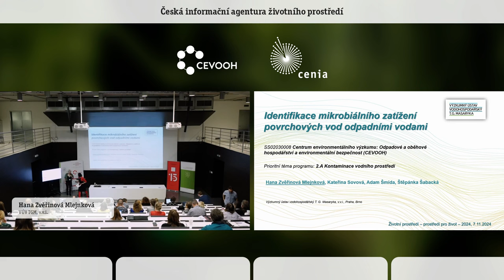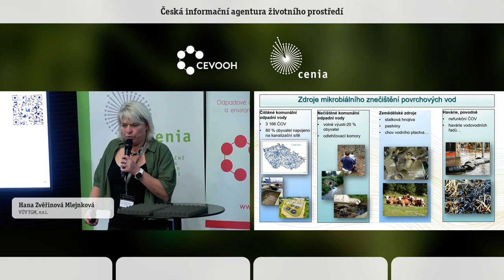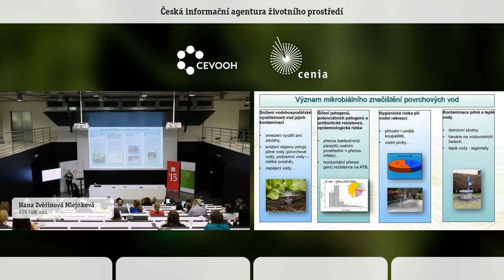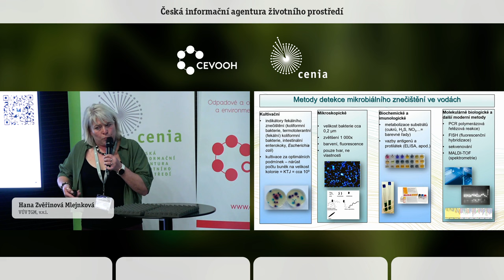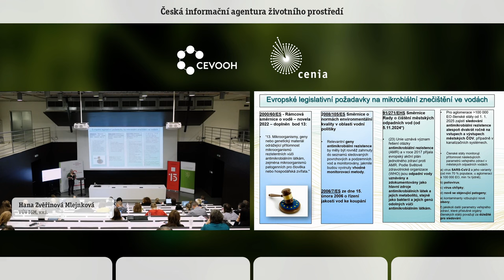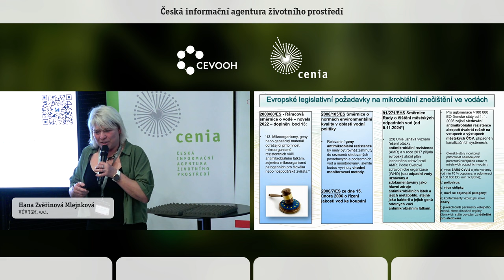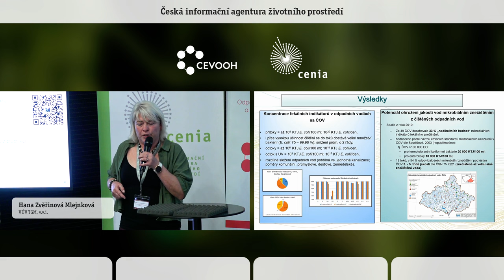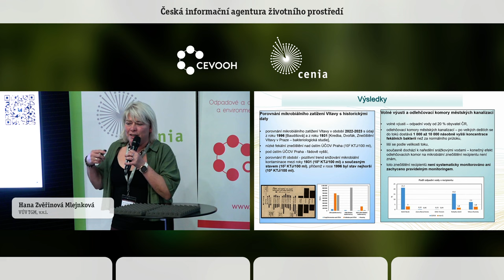Identifikace mikrob. zatížení povrch. vod odpad. vodami. Hana Zvěřinová Mlejnková. VÚV TGM, v.v.i.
Mikrobiální zatížení povrchových vod z fekálních zdrojů je dlouhodobým problémem ve snaze o zlepšení jakosti vod recipientů odpadních vod z pohledu možných zdravotních rizik. Nejvýznamnějšími problémy jsou snížení využitelnosti povrchových vod, šíření patogenů a antibiotické
rezistence vodním prostředím. Mezi největší zdroje mikrobiálního znečištění patří, i přes zavádění nejlepších dostupných technologií čištění odpadních vod, komunální čistírny odpadních vod (ČOV). Cca 80 % obyvatel ČR je napojeno na kanalizační systémy, které jsou zaústěny do ČOV, kde je
odstraněno přes 99 % fekálních indikátorů mikrobiálního znečištění (Escherichia coli, enterokoky). Koncentrace fekálních indikátorů na nátocích do ČOV je však tak vysoká (až 108 KTJ/100 ml), že i přes
vysokou účinnost čištění se do toků dostává velké množství bakterií. Velké komunální ČOV přináší denně do toků 106 až 109 KTJ fekálních indikátorů, střední ČOV cca 106 až 107 a malé ČOV cca 106.

Kontaminace povrchových vod mikrobiálním znečištěním z odpadních vod z ČOV není v ČR standardně sledována. Provozovatelé ČOV nemají povinnost tento typ znečištění sledovat a státní ani provozní monitoring povrchových vod není kapacitně schopen problematiku zdrojů mikrobiální kontaminace systematicky sledovat. Naše studie z roku 2010 potvrdila potenciál ohrožení jakosti vod mikrobiálním zatížením z čištěných odpadních vod. Ze 49 ČOV dosahovalo 33 % nadlimitních hodnot
mikrobiálních indikátorů fekálního znečištění (hodnoceno podle návrhu emisních standardů mikrobiálních ukazatelů v ČOV dle Baudišové, 2003 (nepublikováno), tj. pro kategorii  nad 100 000 ekvivalentních obyvatel pro termotolerantní fekální koliformní bakterie 20 000 KTJ/100 ml, enterokoky
10 000 KTJ/100 ml. Zjištěná masivní mikrobiální kontaminace ovlivnila jakost recipientů ve 13 tocích, z nichž v 54 % odpovídalo jejich mikrobiální znečištění 3. - 5. třídě jakosti dle ČSN 75 7221 (znečištěná až velmi sině znečištěná voda).

Porovnání mikrobiálního zatížení Vltavy v období 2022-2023 s údaji z roku 1996 [3] a z roku 1931ukázalo nízké fekální znečištění nad zaústěním čištěných odpadních vod (cca 102 KTJ/100 ml). Fekální znečištění pod ústím ÚČOV bylo dle očekávání řádově vyšší. Porovnání hodnot z uvedených tří období však ukázalo pozitivní trend snižování mikrobiální kontaminace mezi roky 1931 (cca 103 KTJ/100 ml) a současným stavem (102 KTJ/100 ml), přičemž v roce 1996 byl stav kritický 104 KTJ/100 ml.

Dalším významným nemonitorovaným zdrojem mikrobiální kontaminace povrchových vod jsou volné výusti a odlehčovací komory městských kanalizací, kterými se po velkých deštích do toků dostává 1 000 až 10 000 násobně vyšší množství fekálních bakterií. Toto znečištění recipientů není rovněž systematicky monitorováno ani zachyceno pravidelným monitoringem.

Poznání dynamiky mikrobiálního oživení vodního prostředí je nezbytné pro pochopení a určení významu probíhajících procesů, zejména v kontextu s probíhající klimatickou změnou. Od roku 2023 je za tímto účelem prováděn monitoring zaměřený na mikrobiální zatížení různě vodných toků s odlišným přísunem odpadních vod. Tento monitoring bude porovnán s údaji ze státního monitoringu v obdob 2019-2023 a v další etapě projektu vyhodnocen.